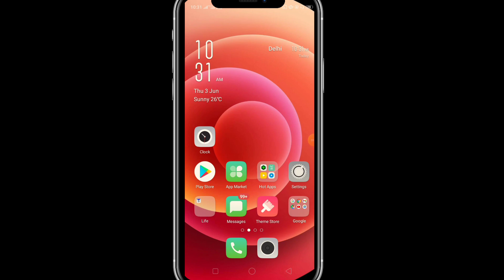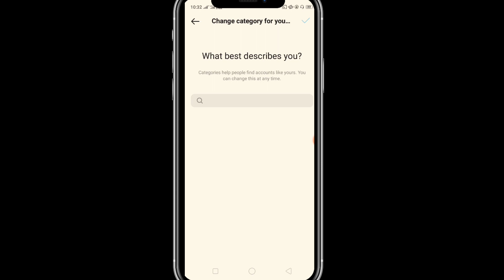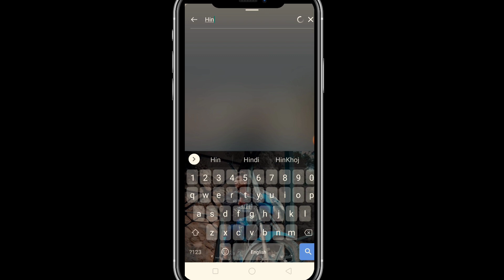Instagram story pr sirf English song aa rhe hei || Instagram music no result found problem